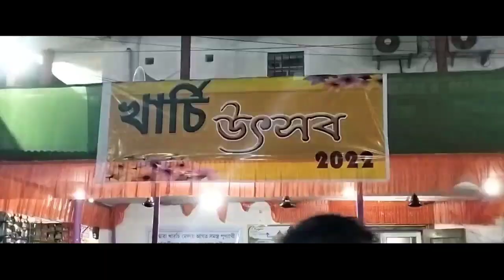kharchi puja 2022 / kharchi puja Tripura 2022 / খার্চি পূজা/kharchi Puja biggest fare of Tripura/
Video is educational purposes only. Copyright disclaimer under section 107 of the copyright act 1976 allowance is made of fair use for purposes such as a criticism comment news reporting teaching scholarship and research fair use is a permitted by copyright statute that might otherwise be infringing non-proft educational or personal use tips the balance in favour of fair use..